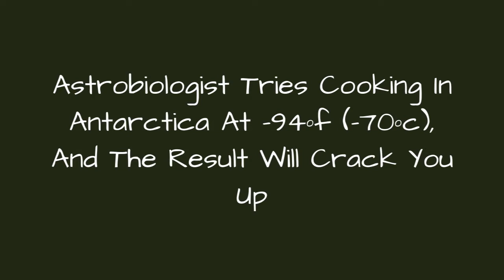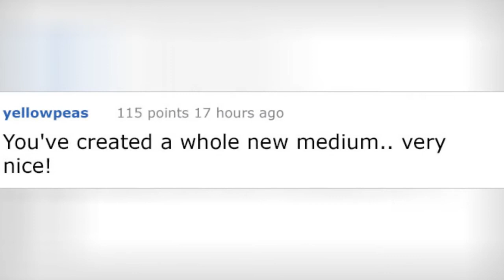Astrobiologist Tries Cooking In Antarctica At -94f (-70c), And The Result Will Crack You Up 🙃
0:00 - Intro
0:00:12 -
0:00:21 -
0:00:30 -
0:00:39 -
0:00:48 -
0:00:57 -
0:01:06 -
0:01:15 -
0:01:24 -
0:01:33 -
0:01:42 -
0:01:51 -